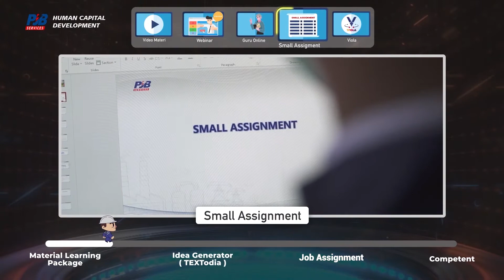HUMAN CAPITAL DEVELOPMENT PJB SERVICES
PJBS 20th Anniversary - The New Energy Beyond